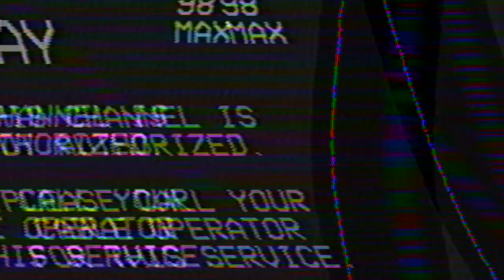Jean Pierre Damase - Paul Fournel - Alliance Francaise - french american tv archives